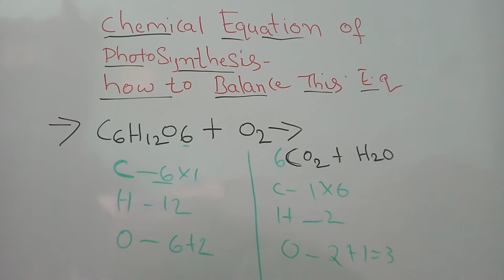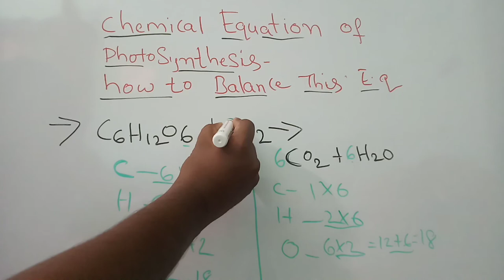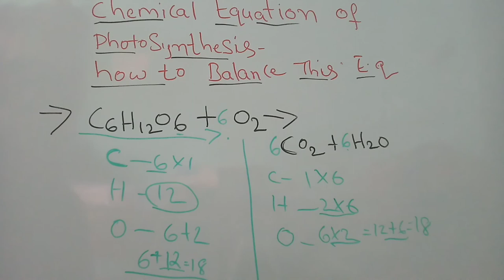balance photo synthesis reaction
In order to balance the combustion reaction C6H12O6 + O2 = CO2 + H2O you'll need to watch out for two things. First, be sure to count all of C, H, and O atoms on each side of the chemical equation. Once you know how many of each type of atom you have you can only change the coefficients (the numbers in front of atoms or compounds) in order to balance the equation. Be careful when counting the Oxygen atoms on the product side of the equation. Don't forget the O in H2O!

I wrote in white board simple explanation

Under the Copyright Act, 1957 the term "work" includes an artistic work comprising of a painting, a sculpture, a drawing (including a diagram, a map, a chart or plan), an engraving, a photograph, a work of architecture or artistic craftsmanship, dramatic work, literary work (including computer programmes, tables,